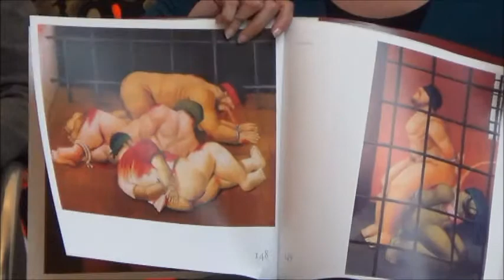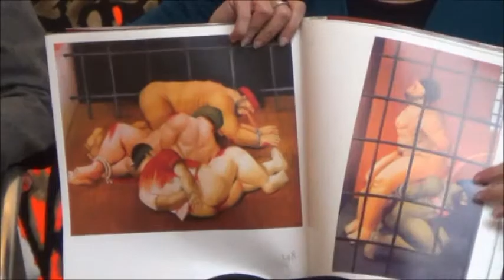I dolori della pace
Un incontro importante per discutere di scontro di civiltà, di intercultura, di Mediterraneo oggi.  E per capire quali sono stati i motivi delle rivoluzioni arabe e le loro conseguenze. Con il Prof. Giuseppe Goffredo - che ha presentato il suo libro "I dolori della pace" -  e la testimonianza di Mohammad Amin Wahidi. Ringraziamo i nostri ospiti per la ricchezza e la profondità di questo incontro che si è svolto presso Spazio Tadini di Milano.